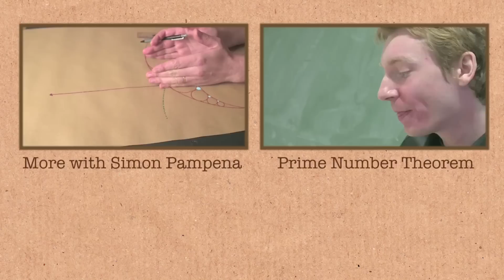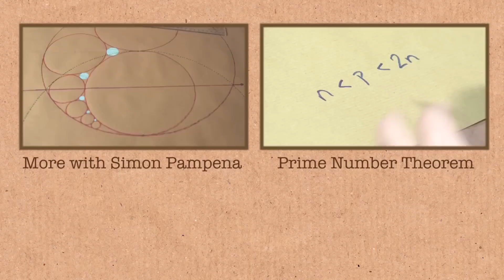Numbers and Shapes (extra footage) - Numberphile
Featuring Simon Pampena.